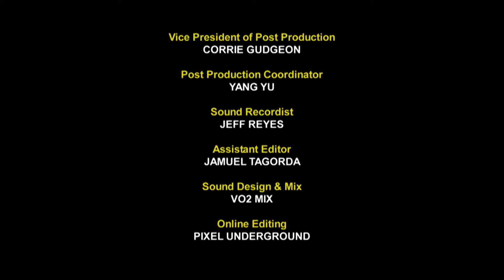Venomous Snakes of the Amazon! | Python Hunters | Curious?: Natural World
Join the Python Hunters as they journey deep into the Amazon Jungle to uncover the secrets of Blackwater Lake. Watch as they encounter venomous snakes like the majestic Green Anaconda and the deadly Bushmaster Viper on this wild adventure. Get ready for an unforgettable Anaconda hunt and explore the realm of venomous snakes!

Python Hunters S03 E02

00:00 Entering the Amazon Jungle
01:36 Mission to Blackwater Lake
03:49 Exploring Pristine Habitats
05:52 Encounter with Bushmaster Viper
10:18 Sean's Jungle Hideaway
12:25 Venomous Snakes in the Lab
17:05 First Sight of Green Anaconda
21:15 Riverboat Journey Begins
27:34 Cultural Exchange with Bora Tribe
43:39 Finding the Green Anaconda

Explore the mysteries of the universe on Curious? Natural World! Click the links to witness incredible journeys and astonishing finds.

Join three expert hunters as they tackle the ultimate challenge in Python Hunters. Venturing deep into the Florida Everglades, they capture exotic and dangerous pythons threatening the region's delicate ecosystem. Experience the thrill and danger of every hunt!

🔍 Unleash the adventure with Python Hunters! Click the links below to witness thrilling captures, expert techniques, and the relentless pursuit of pythons threatening the Everglades' ecosystem.

Explore the Best of Python Hunters and more! Click the links below to dive into playlists showcasing intense hunts, expert insights, and the battle to protect Florida's wildlife!

Welcome to the official Curious?: Natural World YouTube Channel. Ever curious about why species are becoming extinct or what it's like to face rare and venomous beasts? Discover how we can support our planet through thrilling adventures and captivating documentaries.

Inspired by scientific and engineering feats? Science & Engineering for captivating stories of innovation and groundbreaking discoveries! 🧠✨